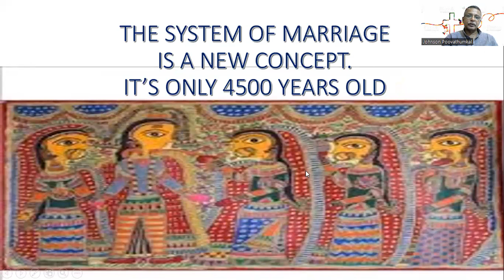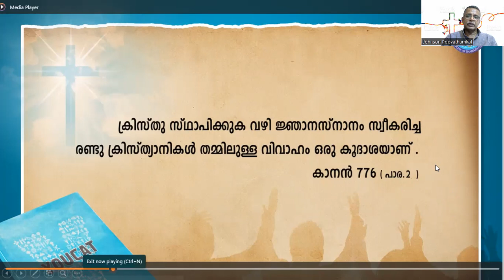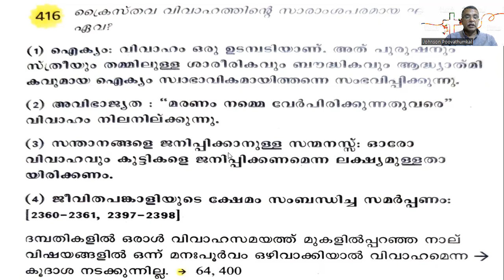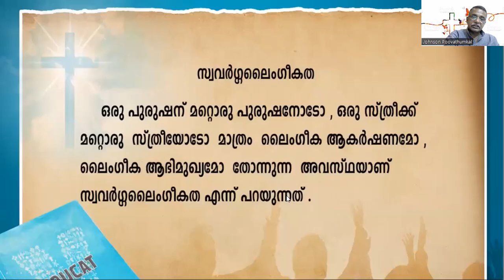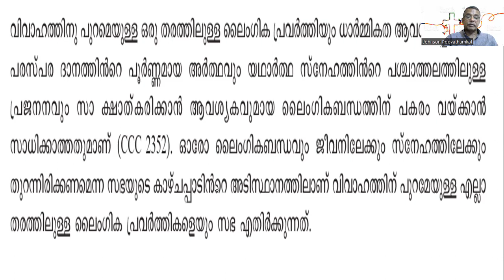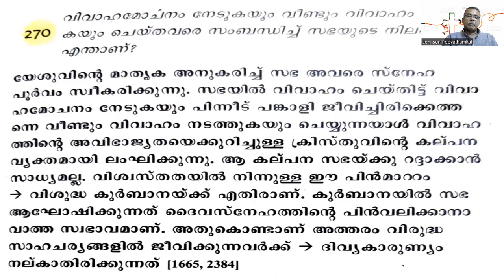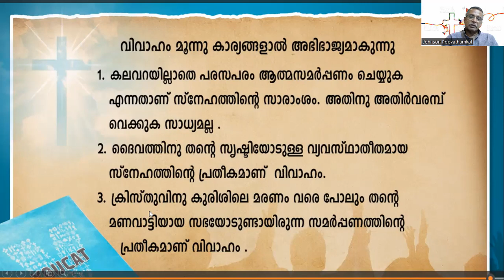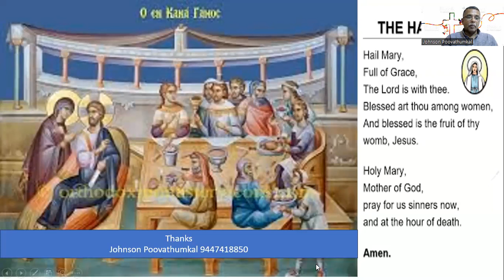ACC 13, പഠനം 13 (വിവാഹേതര ബന്ധവും സഭയുടെ കാഴ്ചപ്പാടും)